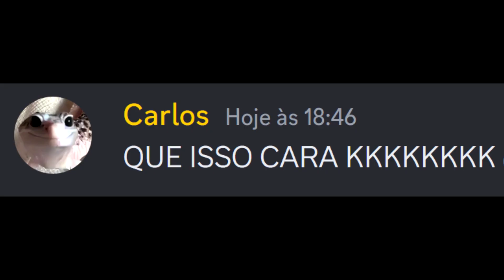Quando o ADM passa dos limites..